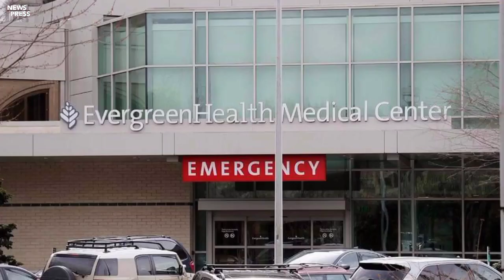د اوس تازه او ډېر اهم خبرونه ویډیو شیر وګورئ.